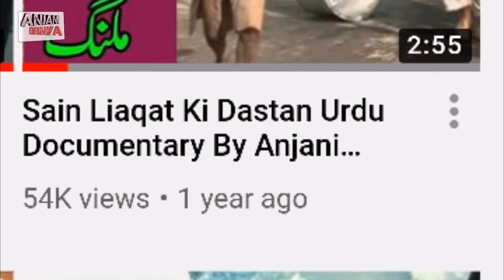Sain Liaqat Passed away_Urdu/Hindi Information By Anjani Dunya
سائیں لیاقت انتقال کر گئے کیا یہ خبر سچ ہے؟